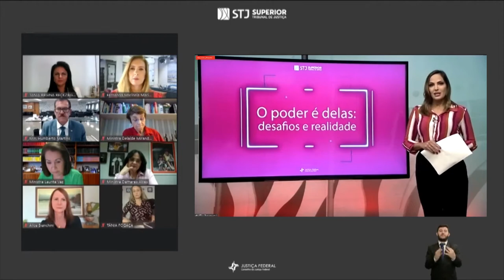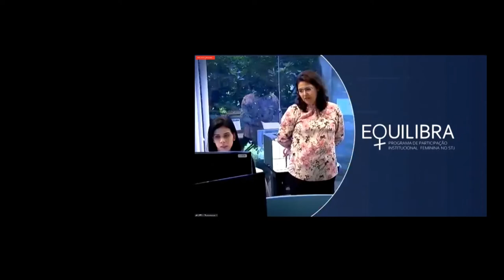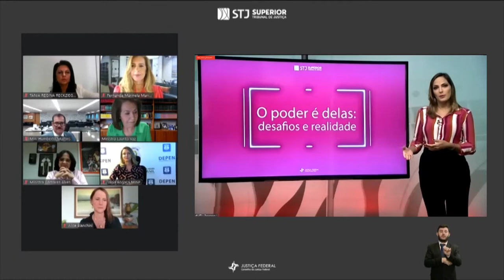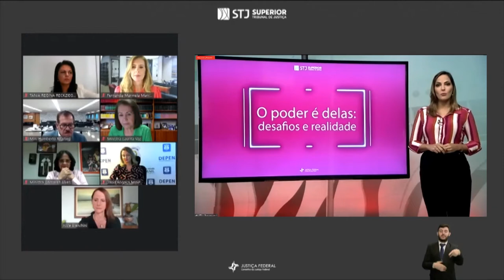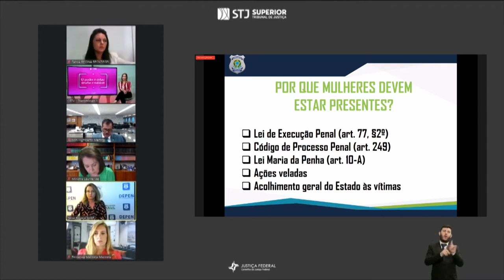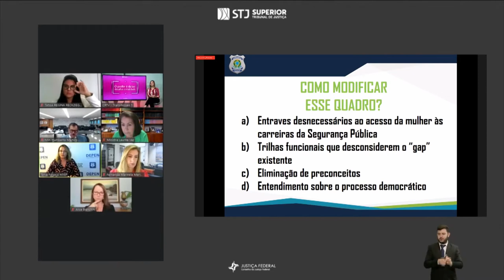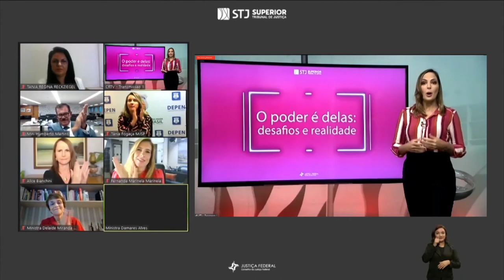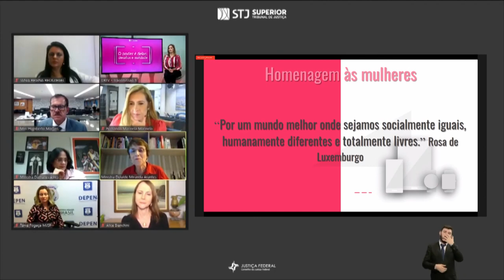Talk Show O Poder é Delas: Desafios e Realidade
Nesta segunda-feira (8), a partir das 16h. No talk show, serão compartilhadas histórias inspiradoras de seis mulheres que fazem parte do sistema de Justiça, e debatidos temas como desigualdade, violência e participação feminina na sociedade.
Participarão do evento a ministra da Mulher, da Família e dos Direitos Humanos, Damares Alves; a ministra do STJ Laurita Vaz; a ministra Delaíde Arantes, do Tribunal Superior do Trabalho (TST); a conselheira Tânia Reckziegel, do Conselho Nacional de Justiça (CNJ); a conselheira Fernanda Marinela, do Conselho Nacional do Ministério Público (CNMP); a delegada Tânia Fogaça, da Polícia Federal (PF); e a vice-presidente da Comissão Nacional da Mulher Advogada da Ordem dos Advogados do Brasil (OAB), Alice Bianchini.
Realização: STJ e CJF